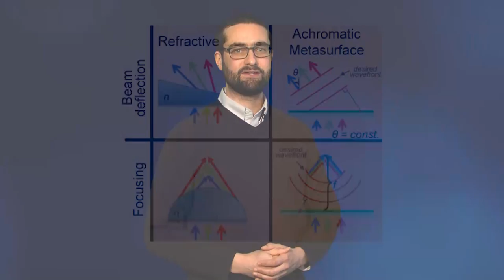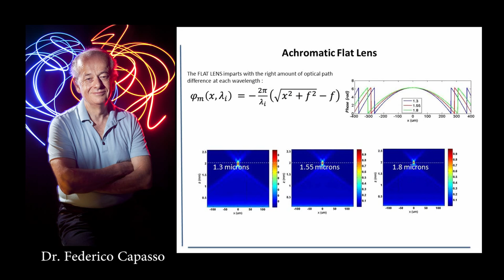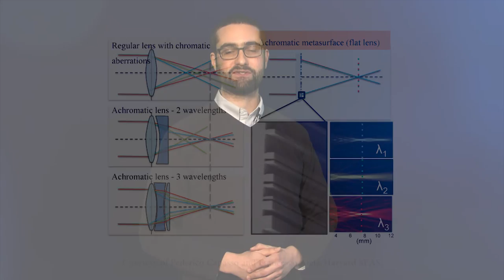A New View of Optics City USA - LIGHT MATTERS 03.04.2015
The world of optics is flat, or at least it could be thanks to new work involving metasurfaces. We’ll show you why curved lenses could be a thing of the past, this week on Light Matters.